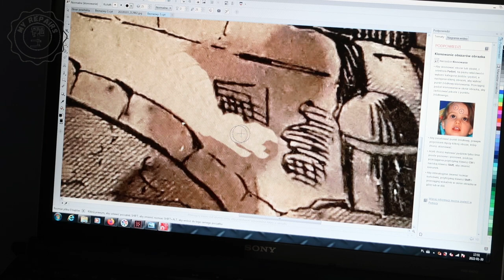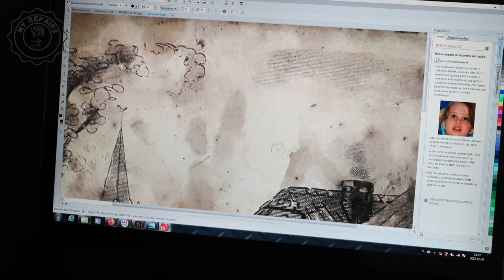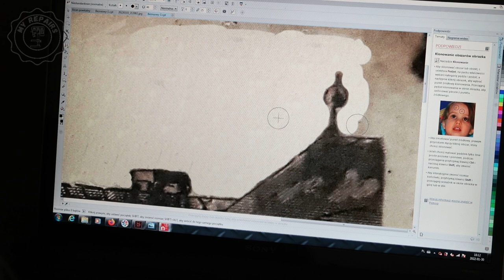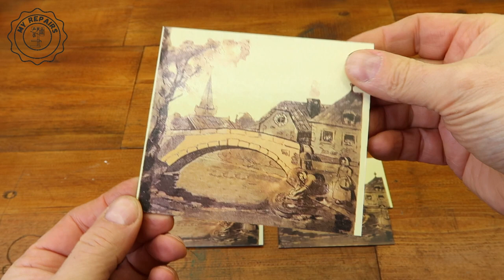Renovation of a damaged coffee grinder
Another thing on my table is a coffee grinder which I bought from a local portal. After receiving the parcel, it turned out that the coffee grinder is badly damaged and rebuilding will be required. A lot of work was done on cleaning the picture from dirt. The top cover was also badly damaged and had a lot of holes. Unfortunately, the base was no longer suitable for renovation, so I decided to make it anew. It was also possible to save the central part of the grinder, which was cracked. Despite many difficulties, the grinder was successfully restored.
I invite you to my channel